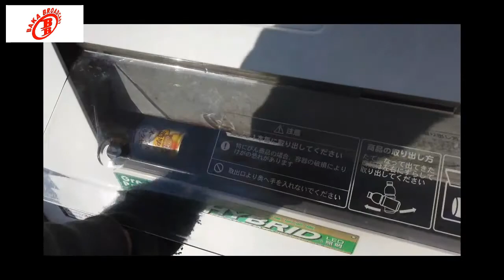DYDO Hot Maple Milkshake | Japanese snack review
Hot from the vending machine, Dydo is one of the smaller drinks companies in Japan, but they still dare to innovate!